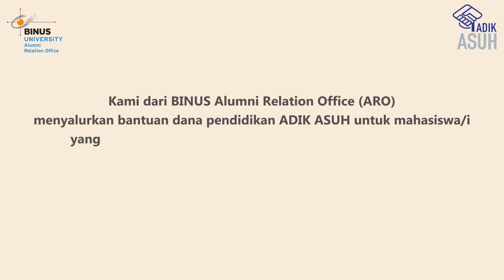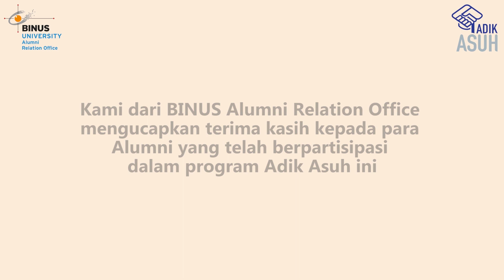[Video] - Testimoni Muhammad Lizam penerima bantuan Adik Asuh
Ucapan terima kasih dari Muhammad Lizam kepada Alumni yang selama ini telah berpartisipasi dalam mendukung Program Adik Asuh ini.

Bangga jadi

Bagi Alumni yang ingin berpartisipasi dalam program ini dapat menghubungi :
Alumni Relation Office (ARO)
Telp. (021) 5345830 ext. 1234,1235,1237

for information about interesting news & events!